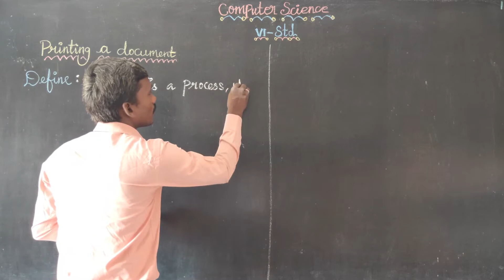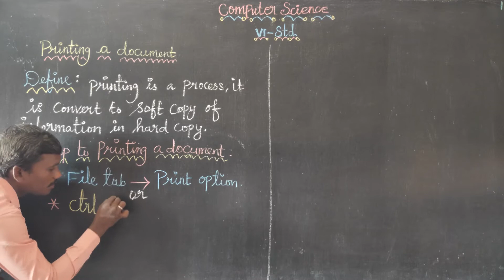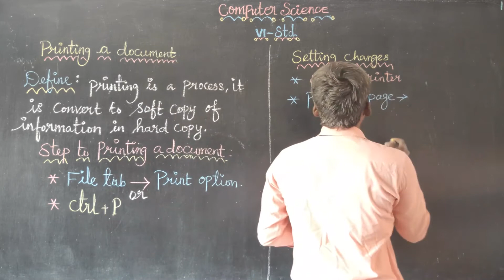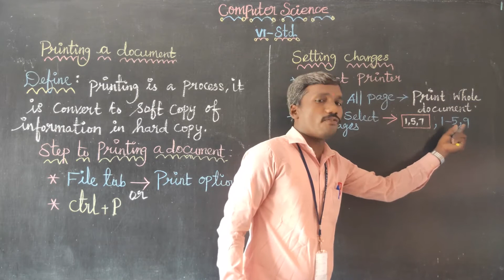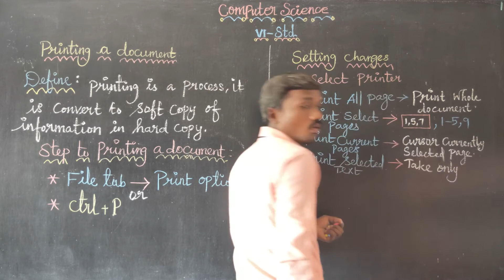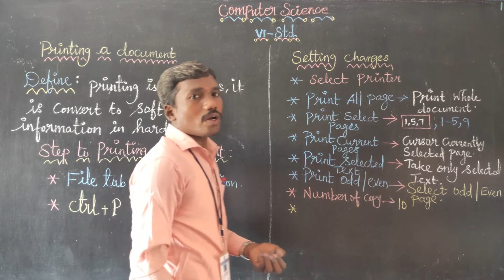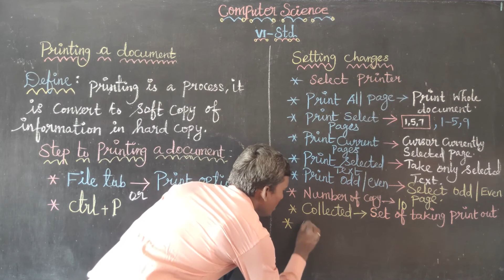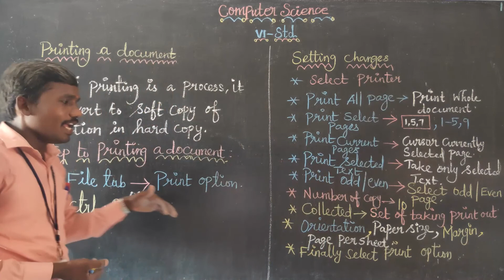Printing a document Class 6 Computer Science